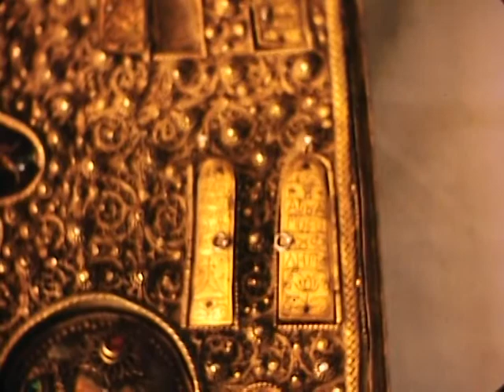Cyprus 1969 Reel 61 of 65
Cat. Reel 404 1969: Reel 61: Cyprus. June 25-26. Kykko. Kambos. Asinou. Kyrenia. Lapithos.

Golden reliquary box for bones of saints (Kykko Monastery): note bone.
Portable oven (at Kambos valley en-route to Asinou from Kykko).
Frescoes in Asinou Monastery (11th Century) provide brilliant summation
of Byzantine and past-Byzantine mural painting from 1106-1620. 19 scenes,
including St. David fresco (some good color, some underexposed).
Mr. Kintner with a monk.
Stone ovens in a farmyard, one with a dome (en-route to Kyrenia),
Fireplace by stone wall in yard.
Fireplace with pot.
Mill stone: note hole for handle, broom in background.
Thread sieve (cu).
Leather bag.
Making a pot by hand on wheel (near village of Lapithos, west of Kyrenia).
Starting tall pot: note forming of lip.
Forming groove in lip of pot.
Adding decorative scalloping to groove in lip of pot.
Making a smaller pot.
Finishing the neck of a pot.

Producer: Watson Kintner
Audio/Visual: silent, color

All rights are reserved by the University of Pennsylvania Museum of Archaeology and Anthropology (Penn Museum). Any use of the footage in productions is forbidden unless rights have been secured by contacting the Penn Museum Archives at , or email .

This film and all of the films in the Penn Museum collection are copyrighted by the Penn Museum, and are not in the public domain.